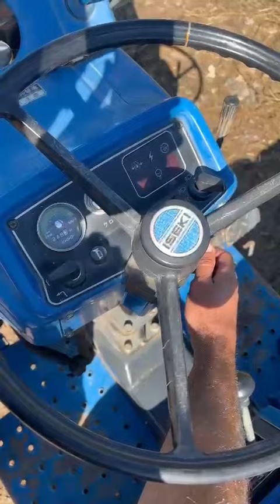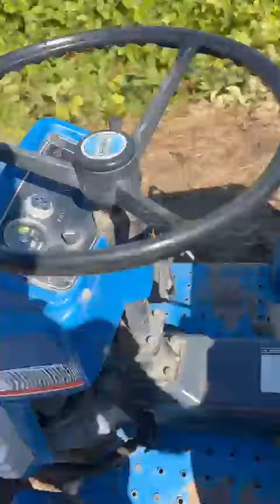Японский трактор ISEKI TU1500